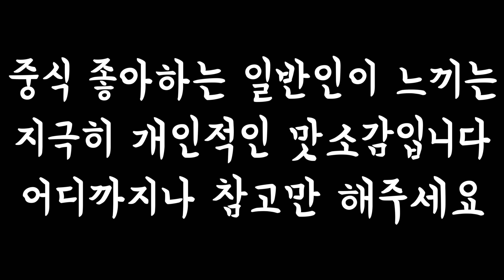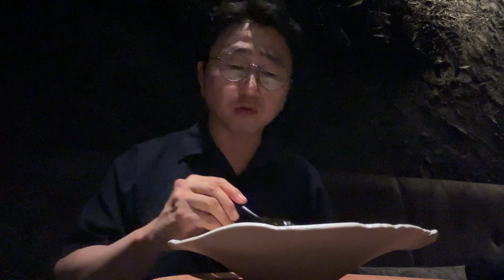VELROSIER - 하나의 예술품으로 상식을 깨주는 미슐랭2스타 중식당 Kyoto, Japan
안녕하세요 Asula 입니다.

오랜만에 해외 미슐랭중식당을 소개하는 영상을 올리게 되었습니다.

이번 영상은 2014년 오픈후, 2019년부터 일본 교토에 정착하여

최근 몇 년간 중식부문 미슐랭 2스타를 이어오고 있는 곳입니다

레스토랑 : VELROSIER
예약방법 : 미슐랭가이드 홈페이지 혹은 VELROSIER 홈페이지
주소지번 : 일본, 교토 시모교구 이나리쵸 318-6 Good Nature Station 2층

셰프이름 : 이와사키 유-지
주된요리 : 오마카세 코스요리 (제철, 시그니처를 최대한 활용한 코스)
식사예산 : 12,000 ~ 25,000 엔 (1인 기준)
코스주문 : 1인도 가능

오늘의 메뉴

9월 런치 오마카세 코스 20,000 엔

자스민 스파클링 1잔 900 엔